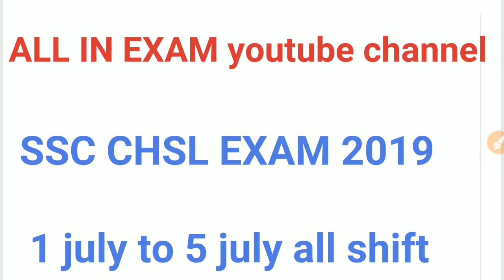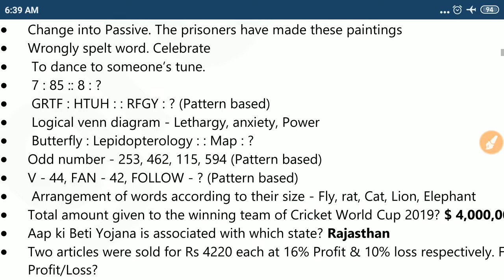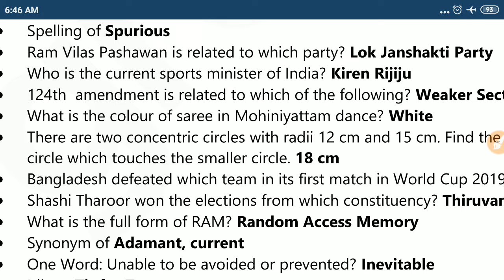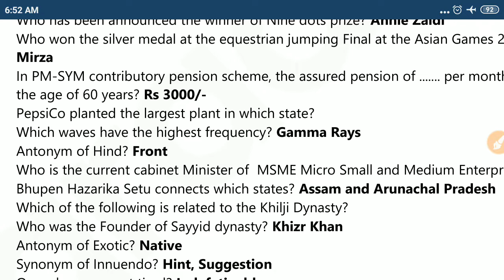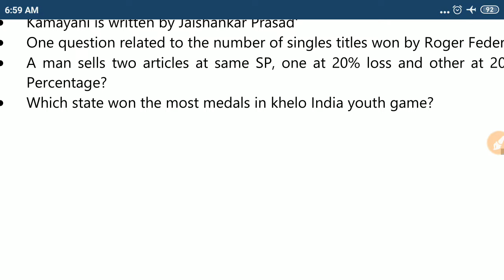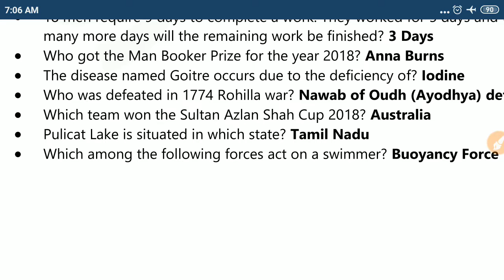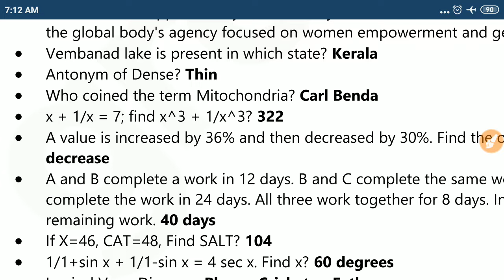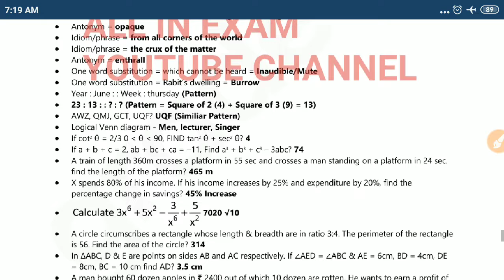SSC CHSL TIER-1 EXAM 2019 1 july 3rd shift to 5 JULY all shift asked questions with explanation and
SSC CHSL TIER-1 EXAM 2019 1 july 3rd shift to 5 JULY all shift asked questions with explanation and paper level कैसा रहा जानिए वीडियो मे।

Or whatsapp number message- 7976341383 buy paper any problems.

SSC CHSL 2017 ALL 68 SHIFT  PAPER WiTH OFFICIAL ANSWER KEY. PAPER LANGUAGE HINDI AND ENGLISH .

हेलो STUDENTS हम आपके लिए SSC CGL TIER-1 2017 ASKED ALL SHIFT  OFFICIAL PAPER लेकर आए हैं जो आप मात्र 12 रुपए में खरीद सकते हैं I अगर आप SSC CGL कि तैयारी कर रहे हैं तो यह pdf आपके लिए बहुत महत्वपूर्ण रहने वाली है। शुरू के 50 स्टूडेंट को यह पीडीएफ मात्र ₹12 में उपलब्ध होगी उसके बाद यह 20 रुपए में उपलब्ध होगी इसलिए जल्दी से इस पीडीएफ को खरीद ले

SSC MTS 2017 all shift g.k question PDF only RS 10 rupees very important upcoming SSC MTS, CHSl, CGL, CPO, stenographer , JE exam. buy

RRB NTPC 2016 CBT-1 ALL 55 SHIFT PAPER IN HINDI LANGUAGE ONLY 20 RUPEES.